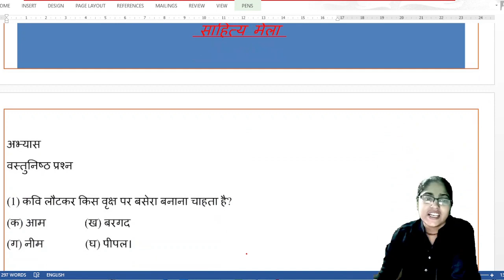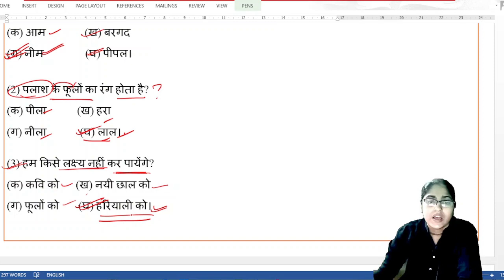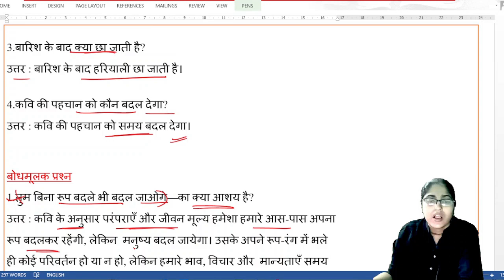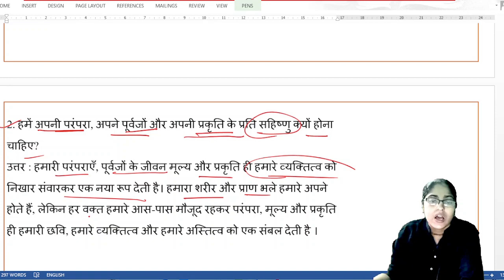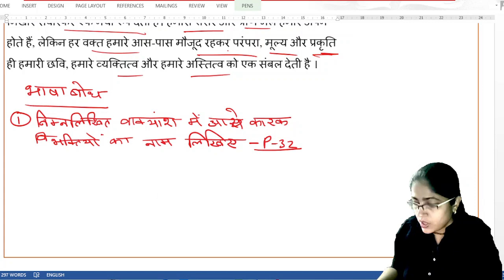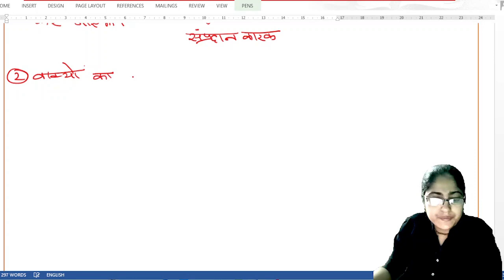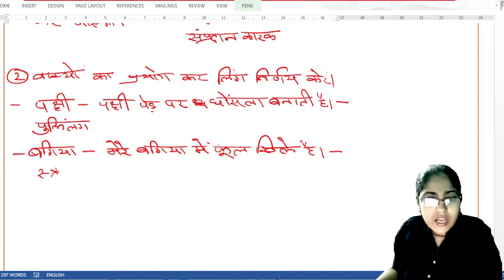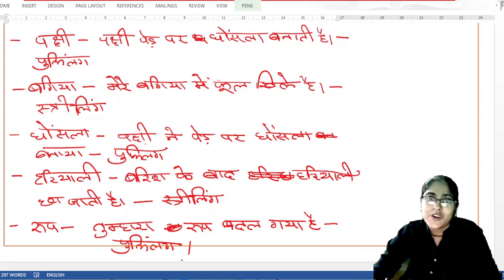वापसी कविता (प्रश्न-उत्तर) - अशोक वाजपेयी || पश्चिम बंगाल बोर्ड कक्षा आठवीं की कविता वापसी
नमस्कार दोस्तों!
स्वागत है आप सभी का साहित्य ज्योति में।
इस वीडियो में हमने अशोक वाजपेई जी द्वारा रचित वापसी कविता के प्रश्न उत्तर पर चर्चा की है। आशा है कि यह वीडियो आप लोगों के लिए उपयोगी होगी।
# वापसी कविता का प्रश्न उत्तर
# अशोक वाजपेई जी द्वारा रचित वापसी कविता का प्रश्न उत्तर
# क्लास 8 की कविता वापसी का प्रश्न उत्तर